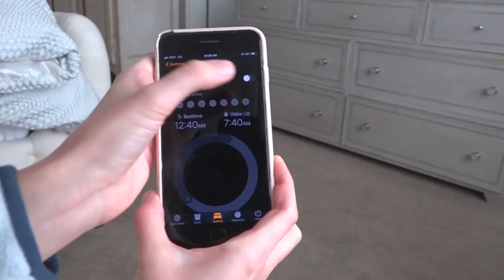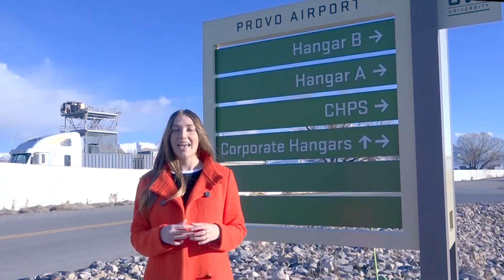Healthy Travel Habits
Savannah Hegerhorst reports.